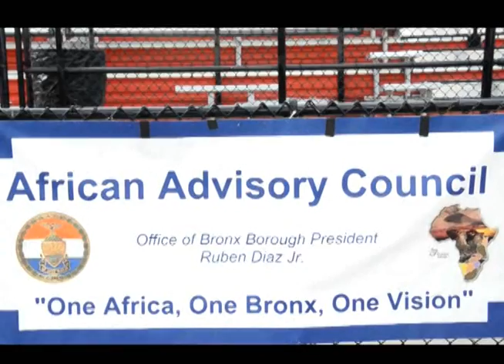Sport avec AAC: Tournoi des 20 nations Africaines a New York -USA